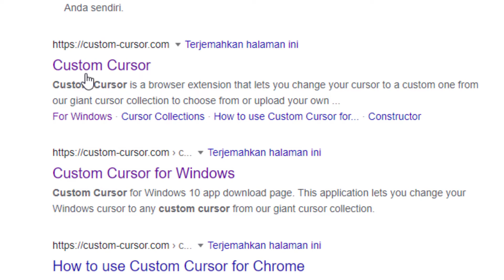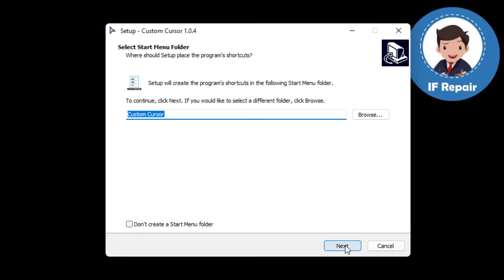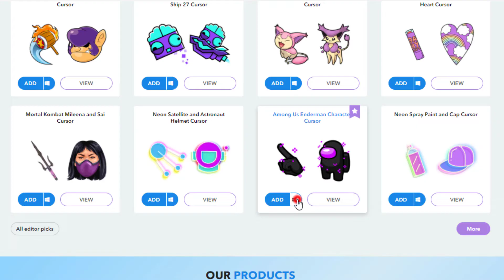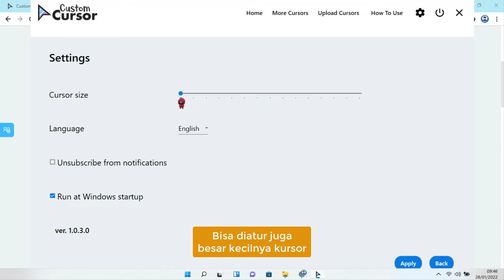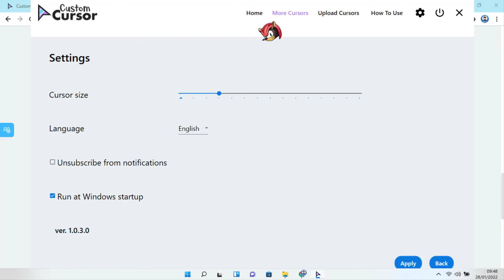Cara merubah tampilan Kursor menjadi Unik dan Lucu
Cara mengganti cursor di Windows, Tutorial merubah icon kursor, how to change cursor in windows 10 / windows 11, Cara membuat Custom Cursor untuk windows, Mengganti kursor mouse dengan gambar lucu dan unik, cara mengubah kursor laptop dan komputer.

Semoga bermanfaat.